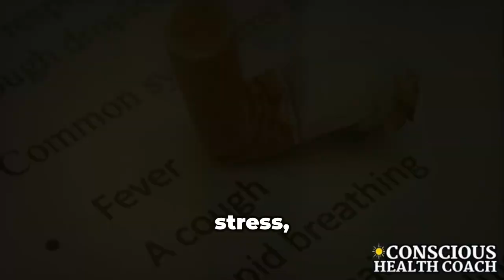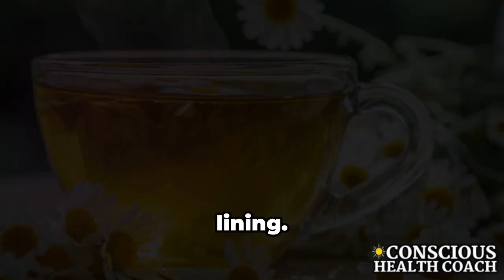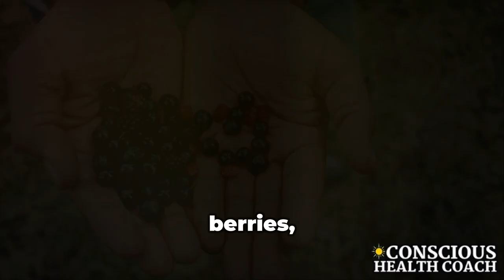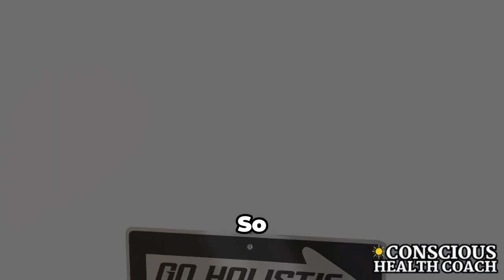How to Heal Ulcers Naturally: What Your Doctor Isn't Telling You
Are you tired of relying on medications for ulcers, only to deal with unwanted side effects? If you're ready to try a holistic, natural approach to healing ulcers, this video is for you. We’ll explore powerful ways to relieve and heal ulcers without chemicals—using diet changes, herbal remedies, probiotics, and stress reduction techniques that go straight to the root of the problem.

In this video, you'll learn:

How certain foods can help calm inflammation and protect your stomach lining
The best natural supplements, like licorice root and slippery elm, to coat and heal the stomach
The importance of probiotics for balancing gut bacteria and preventing ulcers
Why reducing stress is essential for lasting relief
Simple tips to boost your immune system and fight ulcer-causing bacteria naturally
Holistic health is all about using natural solutions to support and heal your body—and these remedies do just that! So, ditch the risky medications and join us on the journey to better health through conscious, holistic choices.